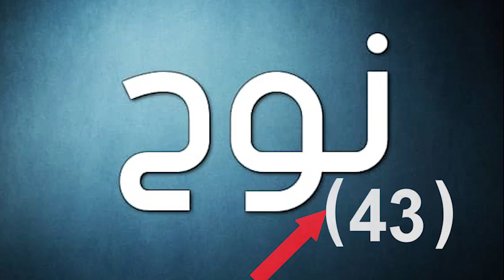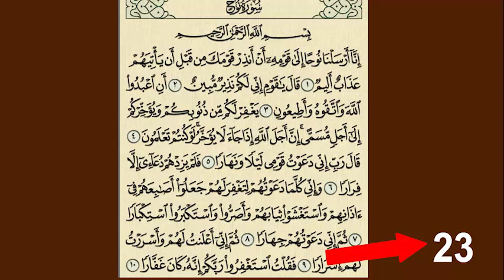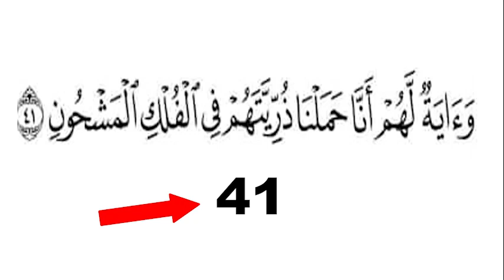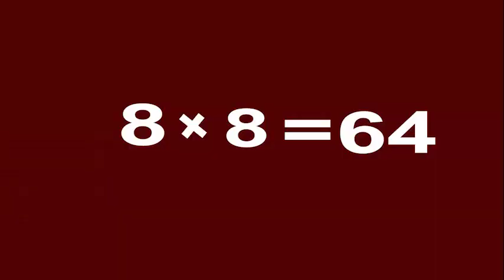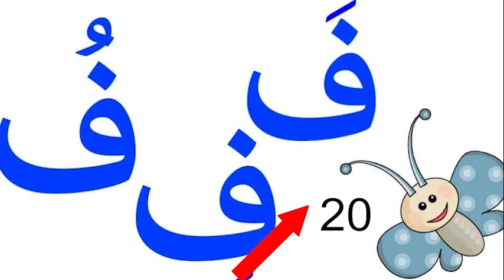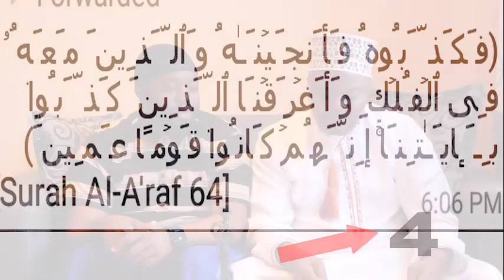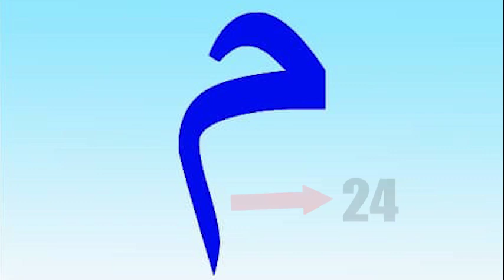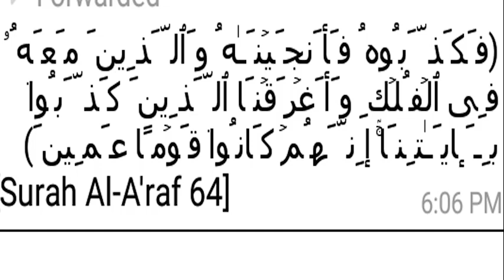UKILIJUA JINA LAKO WAPI LIPO KTK (QUR-AN) UMEFANIKIWA#5 BY Sheikh Yusufu Diwani